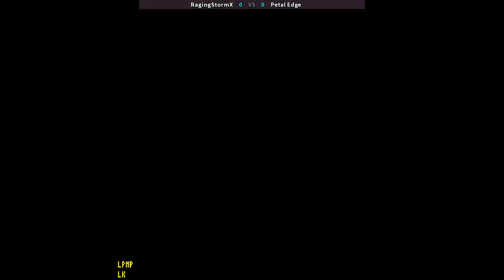Street Fighter Alpha 2 🕹 RagingStormX VS Petal Edge